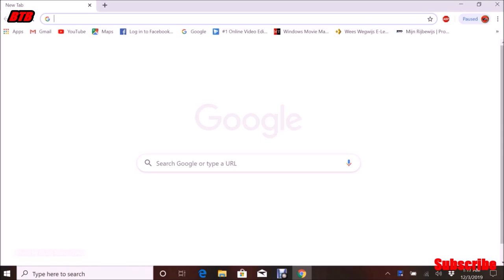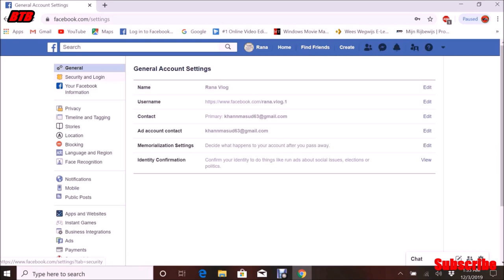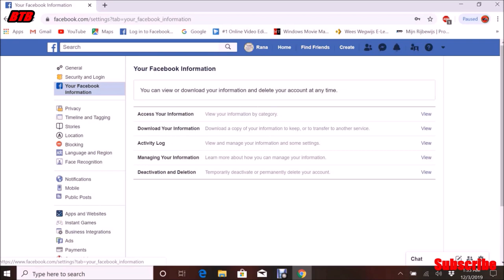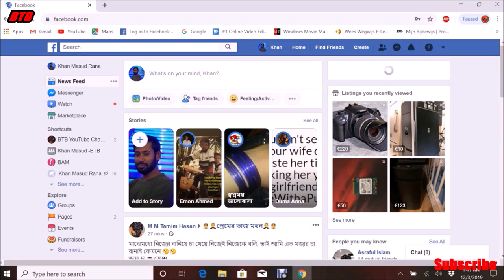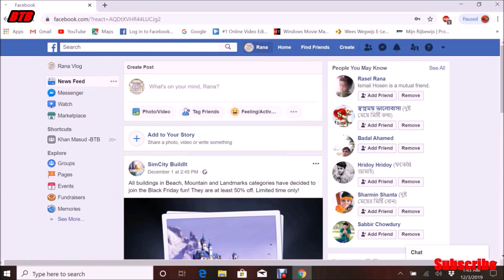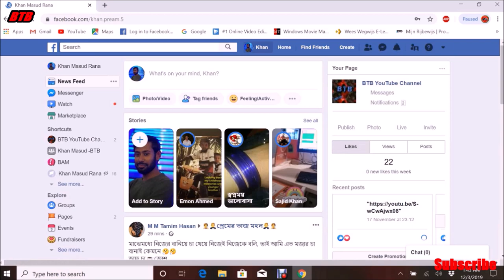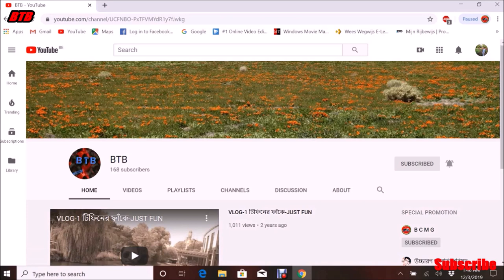how to deactivate facebook account